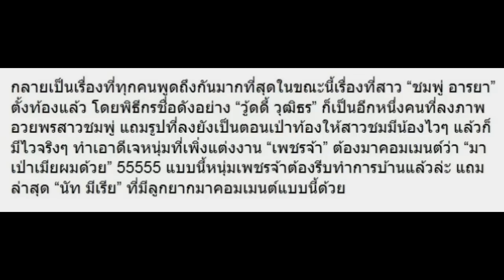หลัง “วู้ดดี้” เป่าท้อง “ชมพู่” แล้วตั้งครรภ์ ล่าสุด “นัท มีเรีย” คอมเมนต์แบบนี้!!